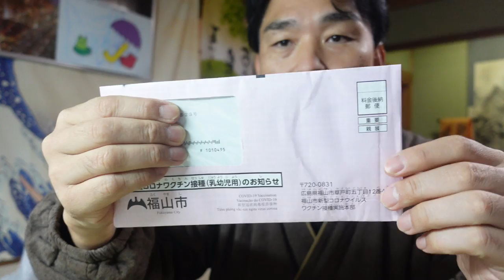【隠居TV】乳幼児予防接種のおすすめ。